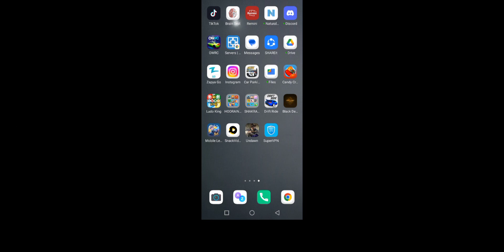UNDWAN HOW TO SOLVE REGION PROBLEM UNDAWN| NOT AVAILABLE IN YOUR REGION FIXED✅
how to fix undawn region problem